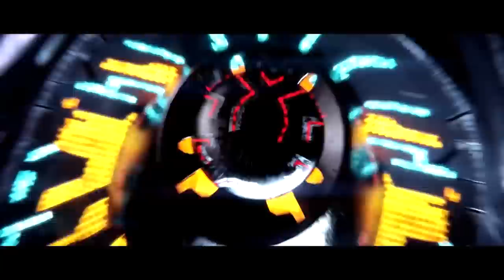Halo TV Show | S1E5 | Comparing the Games to the TV show | GOLD VERSUS SILVER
In this episode: We look at the lore of Episode 5 and how it relates to the mainline games and books.